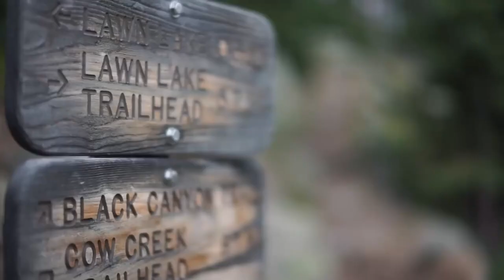Abnormal zones - tv series - trailer for our own UFO 2020 real anomalous video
This is the trailer for our series, which we will be shooting this summer. We will go to the anomalous zones of Russia, which no one has yet visited. We want to photograph UFOs, paranormal manifestations, if possible, then aliens. 2020 will be rich in various events. We will understand everything. The expedition will go soon as soon as the self-isolation is removed.